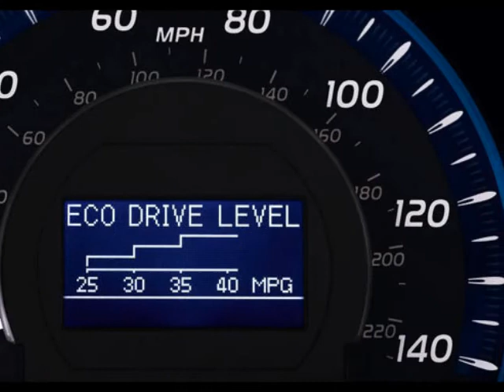2007 TOYOTA Camry 4dr Sdn I4 Auto LE Danvers Boston MA Massachusetts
2007 TOYOTA Camry 4 Door Sedan I4 Auto LE

Ira Toyota of Danvers
Danvers, MA

We pride ourselves in superior product knowledge, great customer service and a painless buying experience. Just read some of the testimonials on our website to see why people recommend buying your vehicle from Ira Toyota of Danvers.